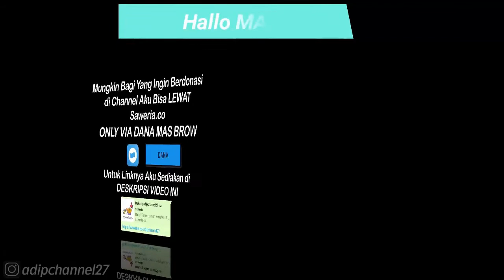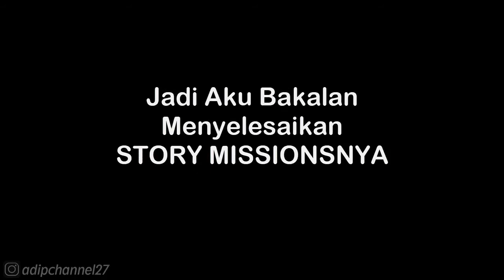Story Missions | Marie Nouveau - Marie. Diancam | Gangstar New Orleans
. . . . . . . . . . . .Terima Kasih. . . . . . . . . . . . .